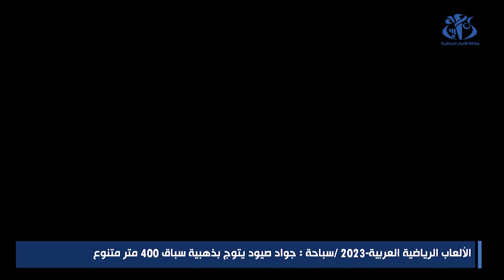الألعاب الرياضية العربية 2023 /سباحة : جواد صيود يتوج بذهبية سباق 400 متر متنوع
وهران  9 يوليو 2023 (وأج)- توج الجزائري جواد صيود بالميدالية الذهبية لسباق 400 متر متنوع  في اليوم الخامس و ما قبل الاخير من منافسات السباحة التي تقام بمسبح المركب الأولمبي ميلود هدفي لوهران ضمن الطبعة ال 15 للألعاب الرياضية العربية التي تستضيفها الجزائر.